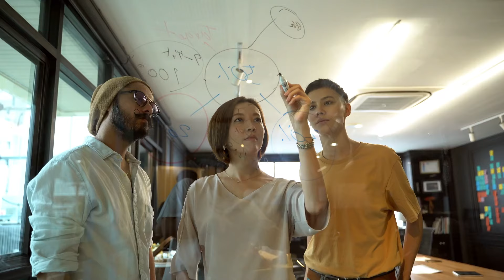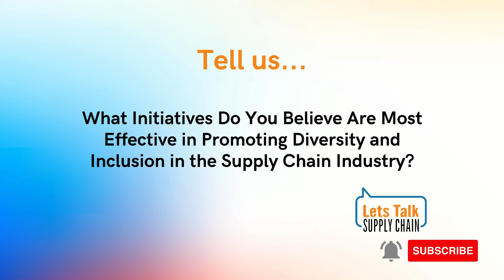437: Women In Supply Chain, Mercedes Pina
In this episode of the LetsTalkSupplyChain Podcast, we discuss

02:49 Mercedes’ experience as a young immigrant in Long Island, and why her parents instilled in her a sense of hard work and perseverance.

4:34 The challenges Mercedes faced as a young immigrant in a new country, her approach to tackling them, and how those experiences shaped the woman she is today.

6:05 Where Mercedes’ career began, and how she discovered a passion for logistics.

7:47 Mercedes’ role as Vice President of Client Services and Expedited Pricing at STG Logistics, and the importance of collaboration.

10:41 The increasing focus on client services, and how businesses are leveraging customer experience as a competitive advantage.

11:35 How Mercedes approaches pricing strategies and finds the balance between value and cost.

13:25 Mercedes’ trend predictions for logistics in 2025.

14:26 What Mercedes’ Rising Star award at this year's Women in Supply Chain Awards means to her, as a young woman and immigrant.

16:24 Mercedes’ passion for mentoring, and how she’s bridging the gap and meeting young women where they are.

17:25 The biggest challenge for young women looking to find their place in the industry.

19:10 Mercedes’ belief that anything is possible, and her advice for translating a positive mindset into action.

20:35 The future for Mercedes.

21:29 Mercedes’ advice for senior leaders thinking about creating safe spaces for young women in the industry.

Plus, Mercedes Pina tells us all about her career journey; her experience as an immigrant; her passion for logistics; and why she believes that anything is possible.

➡Follow along for more discussions in the SupplyChainIndustry!